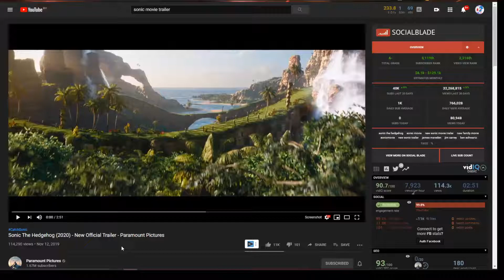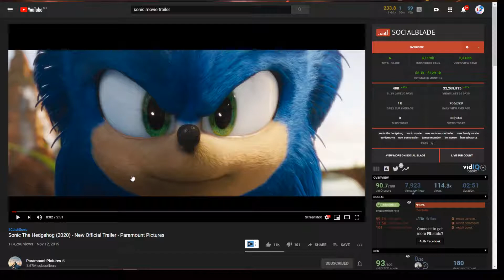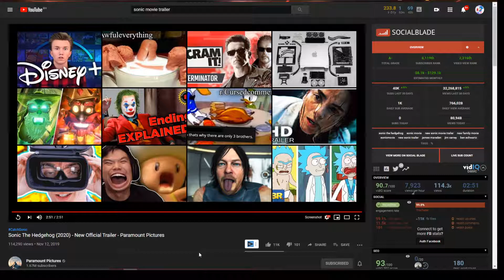sonic lookin' good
18/4/2020: Still the biggest glow up in history

Social Media I use frequently:
Social Media I don't use that much:
Mobcrush: AwesomeIronMan04
Shou.TV: tamoomy2004